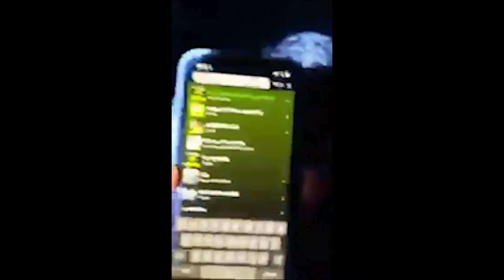LO FI BEATS TO SHID FARD & CUMB TO 2020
camping trip with the boiz 2020